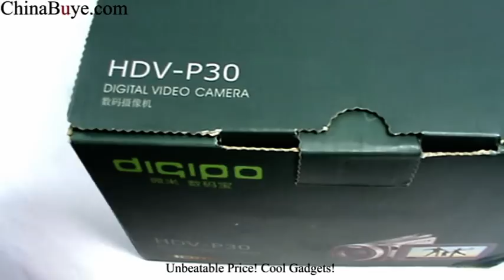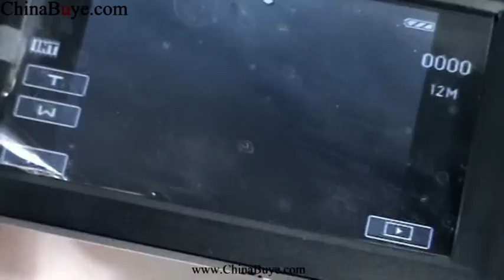3.0 Inch TFT 12MP Digital Camcorder HD-A70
Quick Overview
3.0 Inch TFT 12MP Digital Camcorder HD-A70 features 3.0 inch TFT LCD screen, effective 5.0 Mega pixels, 12 mega pixels via interpolation, 8 × digital zoom, 5 × optical zoom, TV out.